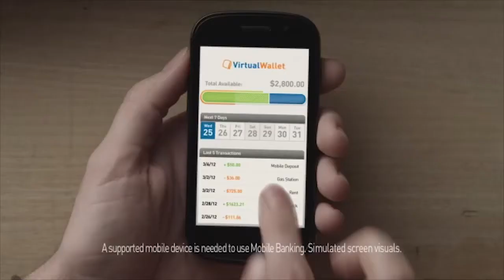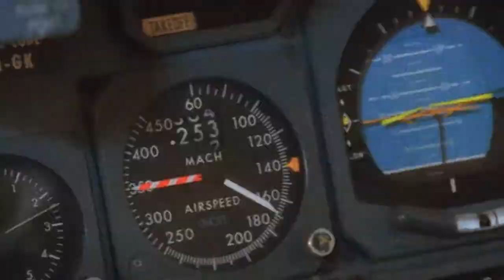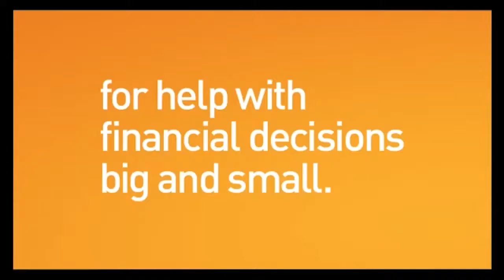Tiger Lacrosse Report: Episode 8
In this week's episode, Spiro Morekas and head coach Shawn Nadelen give you all of the highlights and analysis from the Tigers' 6-3 win over UMass to open CAA play. Later, they preview Towson's road contest at Delaware.